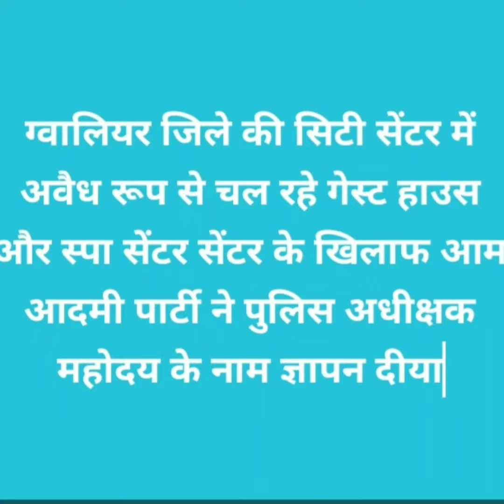आम आदमी पार्टी ने एसपी महोदय को ज्ञापन दिया# deepyadav vlogs #👌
ग्वालियर जिले के सिटी सेंटर में अवैध रूप से चल रहे गेस्ट हाउस और स्पा सेंटर के विरोध मे आम आदमी पार्टी ने एसपी महोदय को ज्ञापन दिया